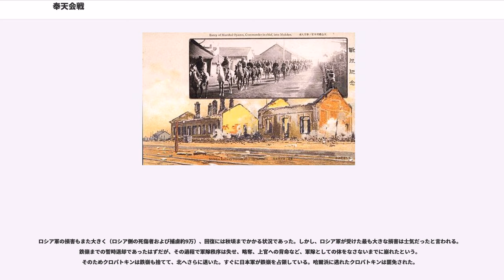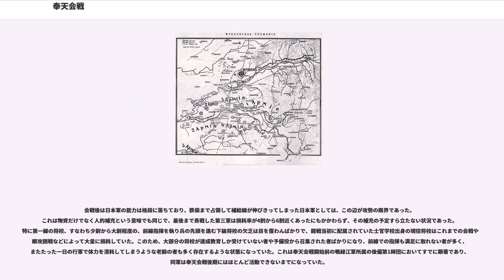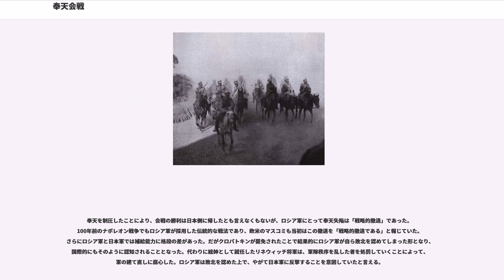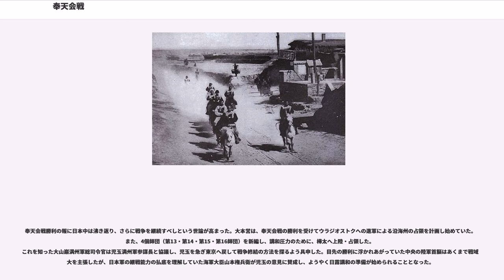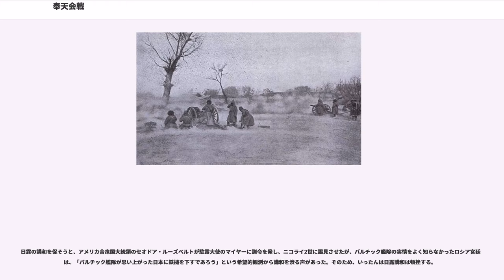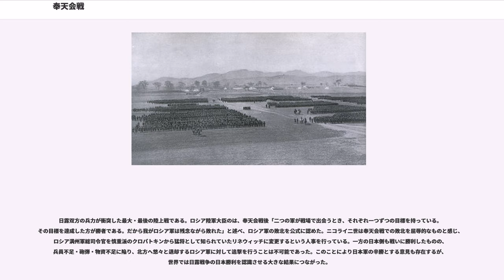奉天会戦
奉天会戦（ほうてんかいせん）は、1905年2月21日から3月10日にかけて行われた、日露戦争最後の会戦である。

奉天は現在の中華人民共和国遼寧省の瀋陽。双方あわせて60万に及ぶ将兵が18日間に亘って満州の荒野で激闘を繰り広げ、世界史上でも希に見る大規模な会戦となった。しかしこの戦いだけでは日露戦争全体の決着にはつながらず、それには5月の日本海海戦の結果を待つことになる。

参加兵力は大日本帝国陸軍24万人、ロシア帝国軍36万人。指揮官は日本側大山巌（実質的には参謀長の児玉源太郎）、ロシア側アレクセイ・クロパトキン。

ロシア帝国はシベリア鉄道の全線開通を4年後に控えていた。
クロパトキンを総司令官とするロシア軍は100万人に動員令を出していたが、直前に血の日曜日事件があったように、国内は混沌とした状況にあった。皇帝ニコライ2世への国民の忠誠心は揺らぎ、後退していた。

日本軍は緒戦から危うい勝利を拾い続け、ここまでなんとか全体での優勢を保っていたが、国力の限界を超えて軍に補給を続けなくてはならなかった。また、ロシア軍を追って満州の奥深くへ進撃を続けたため、兵站の維持や兵力の補充はさらに困難になり、旅順攻囲戦の激しい消耗を経て戦争の継続自体が危うい状況になっていた。

1905年3月、満州軍首脳は、奉天で増援を待つロシア軍に対して、日本軍有利の今の内に講和を結ぶため、賭けとも言える総力戦を挑んだ。大山巌は「本作戦は、今戦役の関ヶ原とならん」と訓示し、その決意を将兵たちに示した。

ロシア側は、当初日本側左翼（第二軍、特に秋山支隊が防衛する黒溝台付近）に対する攻勢を企図していたが、2月21日、それよりわずかに早く日本軍最右翼の鴨緑江軍（満州軍揮下）が陽動のために進軍を開始し、清河城にこもるロシア軍を攻撃して24日に清河城を攻め落とした。しかし鴨緑江軍は、乃木第三軍より編入された四国善通寺第11師団と後備第1師団によって編成されており、このうち第11師団は現役兵師団ではあったが旅順攻囲戦によって現役兵を大量に失い、応召兵によって補充されていたため戦力的には問題があった。このため、日本軍得意の夜襲をかけても逆にロシア軍から夜襲を受けるなど、開戦時の日本軍に比べると攻撃に精彩を欠いていた。鴨緑江軍は何とか清河城支隊を撃退したが、クロパトキンが派遣した予備兵力に遮られ、膠着状態に陥った。第一軍も攻撃を開始し、27日に前哨基地を落として一定の戦果をあげた。

主導権を握ったと判断した日本軍は、3月1日を期して奉天に対する包囲攻撃を開始した。作戦当初、日本軍は陽動として最左翼の乃木希典の第三軍・秋山支隊によってロシア軍右翼を攻撃させ、鴨緑江軍（ロシア軍左翼を攻撃中）と連動させることによってロシア軍の両翼を圧迫し、その両翼に援軍を出して手薄になるはずの正面に対して、大規模な攻勢を展開する意図を持っていた。秋山支隊がビルゲル支隊を破り、両翼で第三軍・鴨緑江軍が戦況を進展させている状況になったが、奉天正面で激しい攻撃を行ったにもかかわらず、進展が見られないばかりかロシア軍に撃退されてしまう状況が続いていた。これは、カノン砲や28サンチ榴弾砲による準備砲撃が、満州の厳寒によって地面が凍っていたため砲弾が弾かれ、威力が半減していたことや、当時使われていた黒色火薬の威力の不足により、ロシア軍陣地を十分に叩くことができなかったことが原因であった。このため、満州軍総司令部は作戦変更を行い、ロシア軍右翼の側面に回り込むために迂回を続ける第三軍に対し、さらに大きく奉天を迂回・包囲してロシア軍退路を遮断するとともに奉天を攻撃するよう命令した。

一方、ロシア軍の総司令官クロパトキン大将は旅順を陥落させた乃木の戦闘指揮能力とその揮下の第三軍を高く評価しており、当初ロシア軍左翼を攻撃した鴨緑江軍を第三軍と勘違いして、これに対して大量の予備軍を派遣した。ところが、本当の第三軍がロシア軍右翼を包囲するように動き出したと知って、ロシア軍左翼（鴨緑江軍正面）の応援に送ったこの予備軍をまたさらに右翼（乃木第三軍正面）へ転進させるという命令の変更を行った。このため、乃木軍はロシア軍の正面を受け持ちつつ奉天へ前進するという苦しい状況になり、連日のロシア軍の猛攻の前に崩壊寸前になっていた。

この時もし第三軍が奉天後方に回り込んで哈爾浜＝奉天間の鉄道遮断に成功すれば、ロシア軍に対する物理的・精神的打撃は決定...